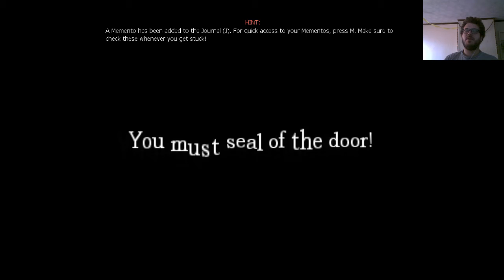STUMBLING THROUGH THE MANSION - Amnesia : Gary Dark Secrets Part 2